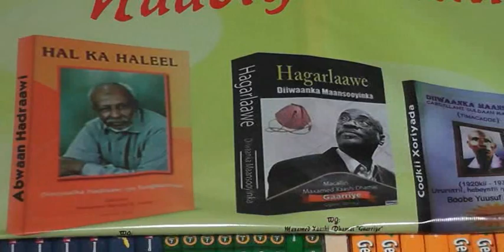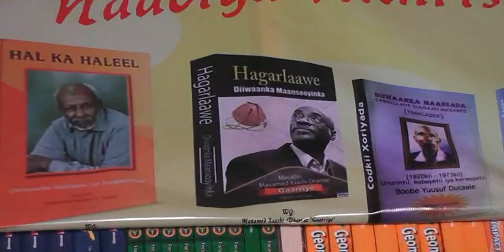warkii Burco ee Xidhibaan Deeq Agab Bugaah Ah Ku wareejiyay Naadiga akhriska Ee Burco